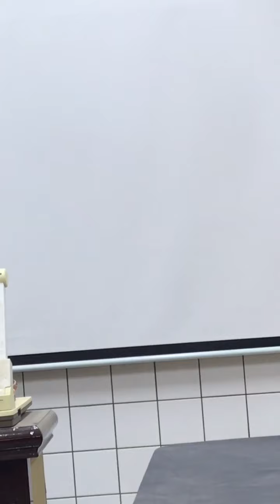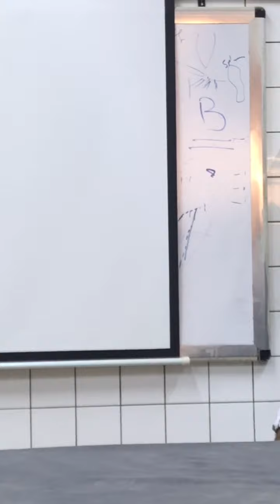CVS examination part5 by Dr Saman